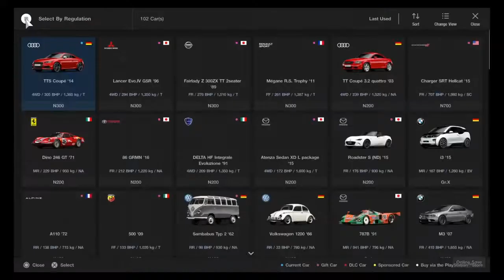The sounds of Lewis Edwards Volume 1